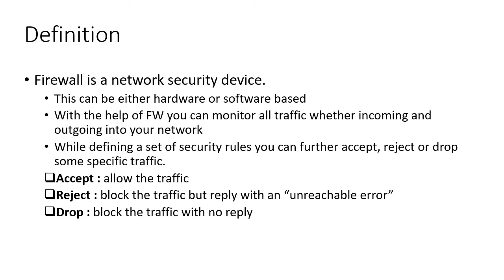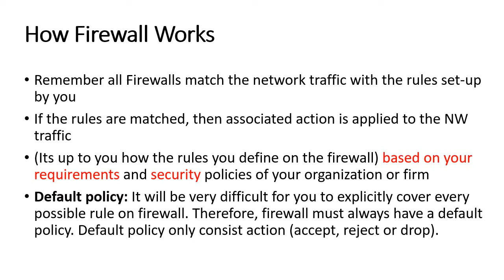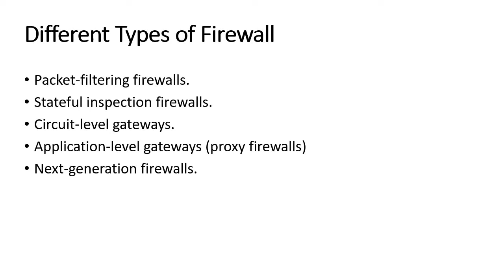Firewalls for Network Traffic